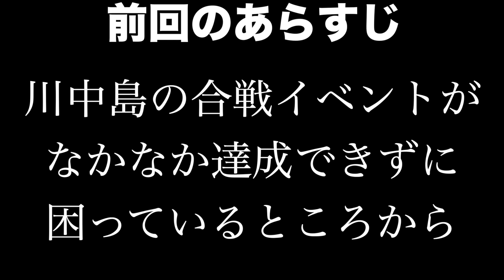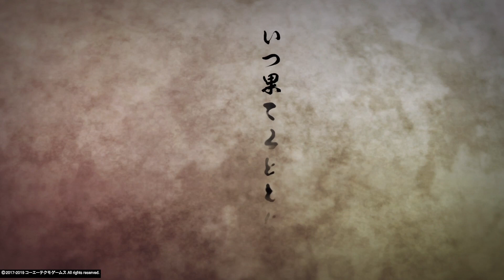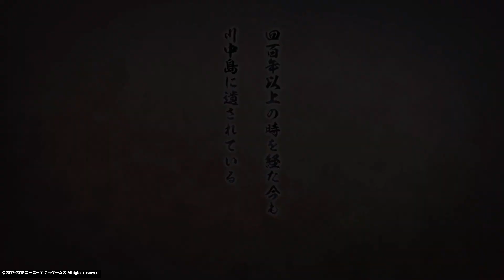【信長の野望大志PK】上杉謙信編＃５ 英雄激突す。川中島の戦い！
好敵手とは、彼らのような関係を言うのかもしれない